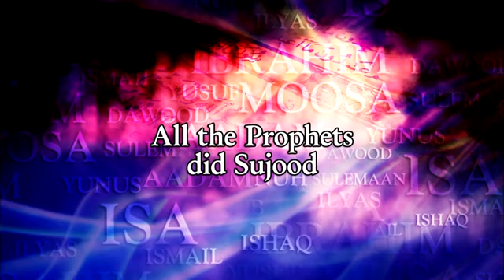Prophetic guidance on the manner of Salaah